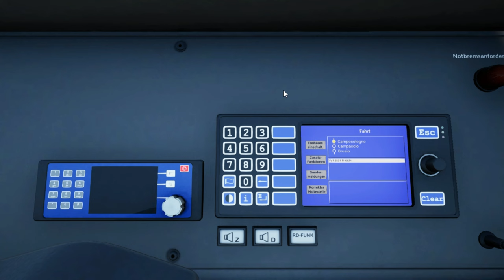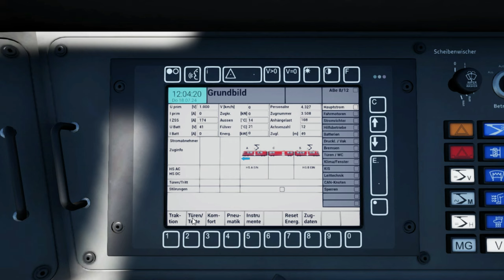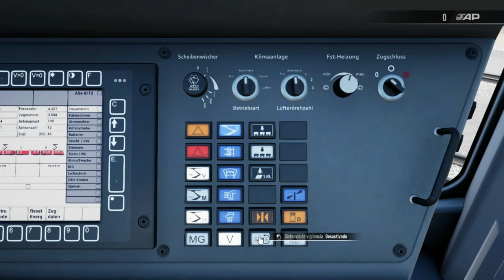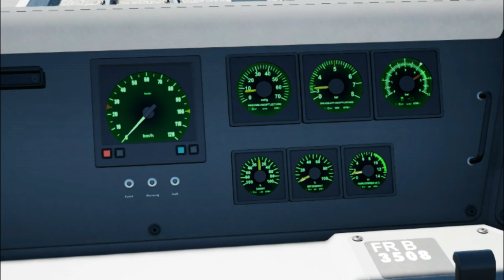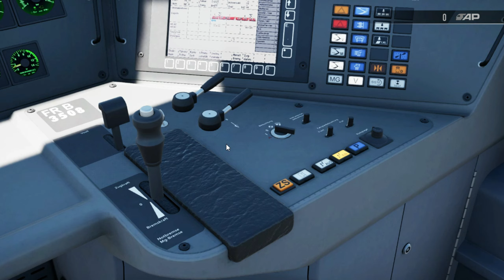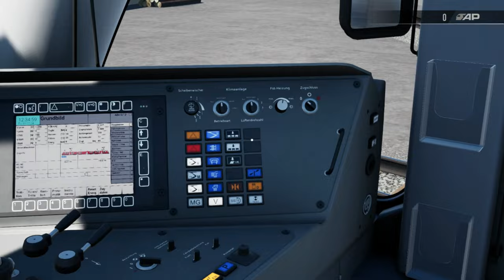TRAIN SIM WORLD 4 ✅ TUTORIAL cómo funciona ABe Allegra ✅ Señalización y sistemas de seguridad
En este video te enseñamos todos y cada uno de los mandos del tren RhB ABe Allegra, incluido en el último DLC Berninalinie: Tirano - Ospizio Bernina, señalización y sistemas de seguridad
Ejemplos prácticos te van a ayudar a ello.

00:29 Cómo funciona ABe Allegra
10:54 Ejemplo práctico señalización y sistemas de seguridad
13:18 Basílica Nuestra señora de Tirano
25:06 Viaducto de Brusio

Gracias